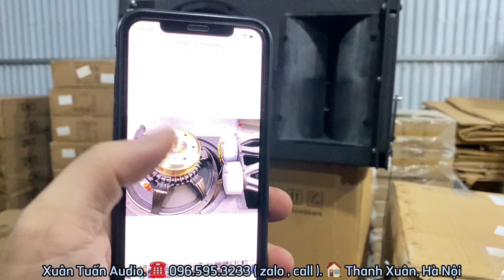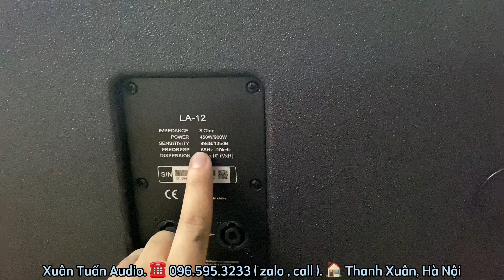Line Array LX LA12 bass 30 từ Neo, trerb Neo đôi chuyên Sự Kiện. Lh: 0965953233